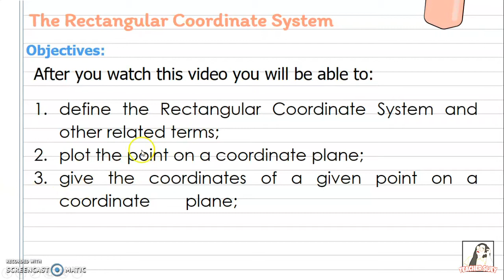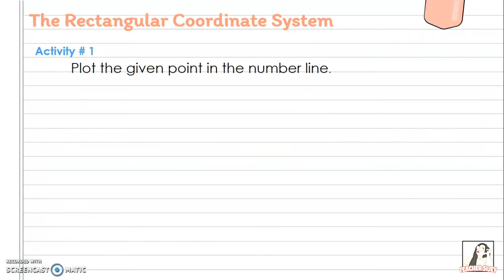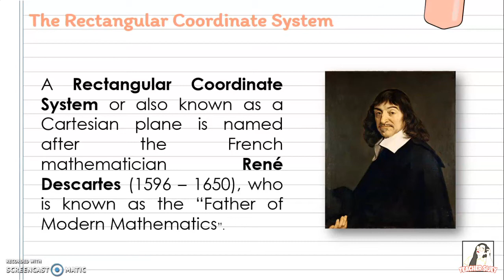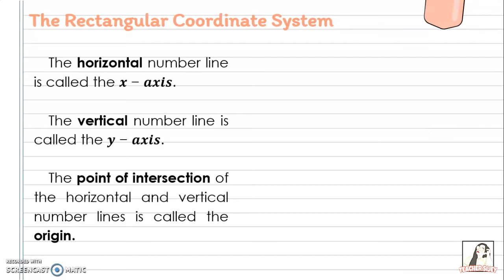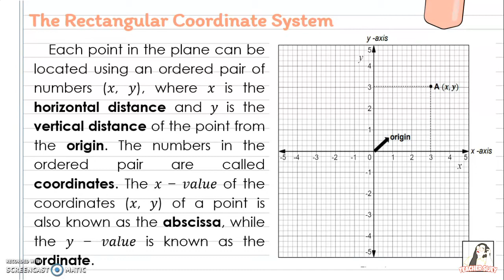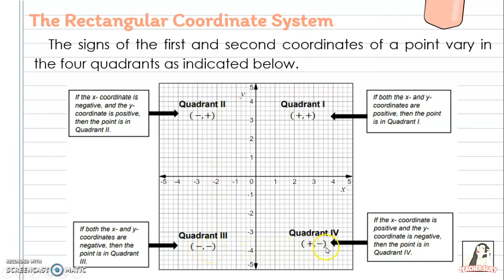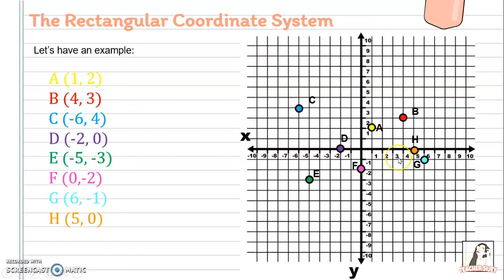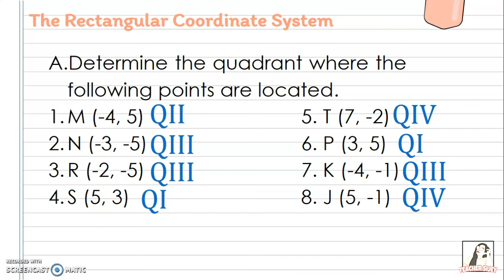GRADE 8: The Rectangular Coordinate System (Tagalog) by Teacher Sijey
This video will help you about Cartesian plane. Hope you learn something great!